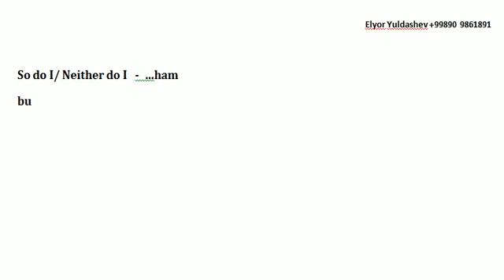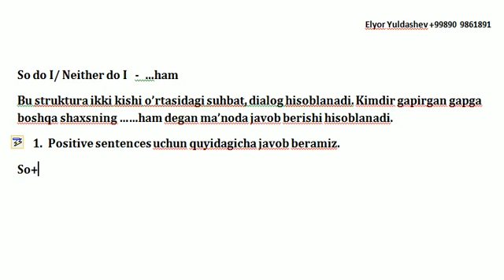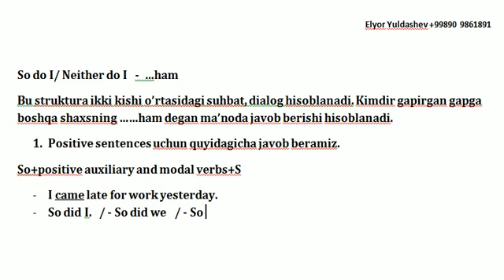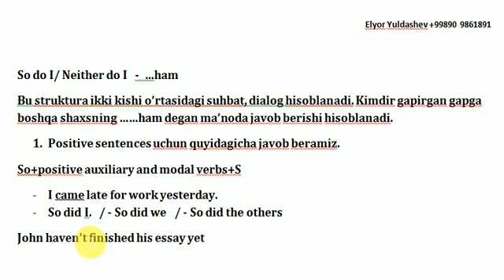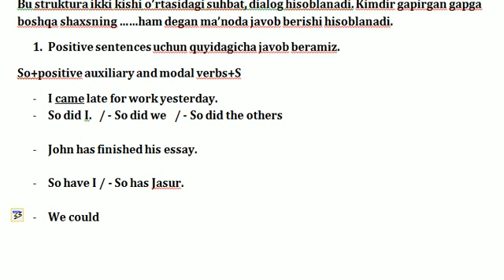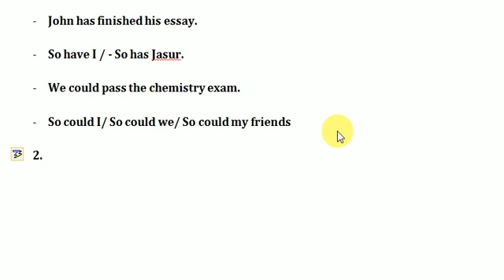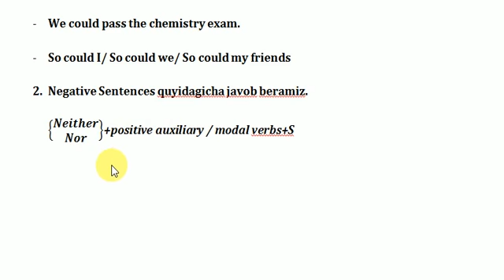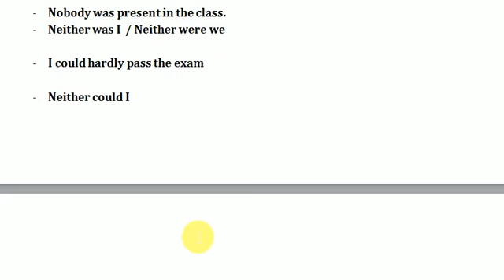So do I / Neither do I - o'zbek tilida